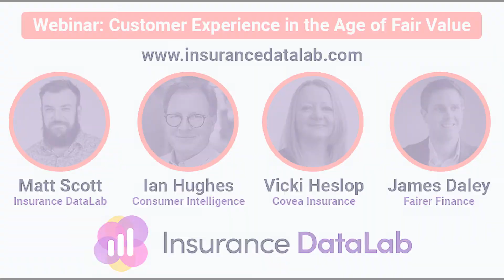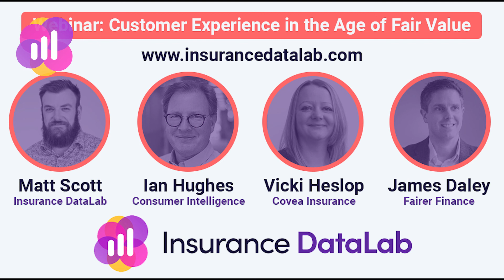Customer Experience in the Age of Fair Value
This panel session, chaired by Matt Scott (Co-Founder of Insurance DataLab and former Insight Editor, Insurance Times), explores what makes for good customer service, why some insurance companies are getting it right and some are getting it wrong, and how the customer experience can improve.

With the FCA shining a spotlight on the issue of Fair Value in insurance, this timely conversation delving into the world of customer service looks at the latest trends and market developments, and is essential viewing for anyone involved in UKGI.

Our expert panel comprises:

- James Daley, Managing Director, Fairer Finance
- Vicki Heslop, Head of Customer Experience, Covéa Insurance
- Ian Hughes, CEO, Consumer Intelligence

The webinar coincides with the publication of our inaugural customer experience report. Drawing on data from Fairer Finance, Trust Pilot, the Financial Ombudsman Service, and Insurance Times, we've devised a formula for calculating an overall customer experience score for the larger providers.

The report will also include summary statistics of overall market performance, a profile on each company included (providing an analysis of performance across the last three years), and a focus on the best and worst performers.